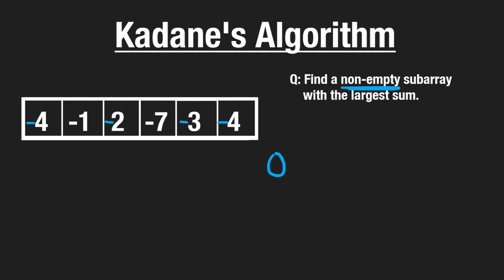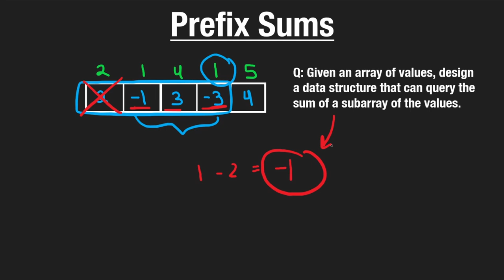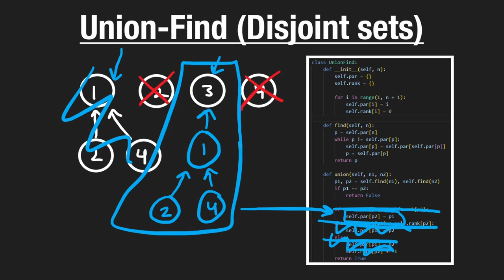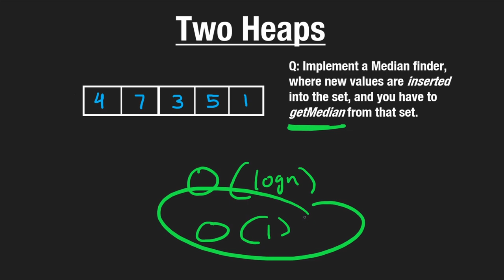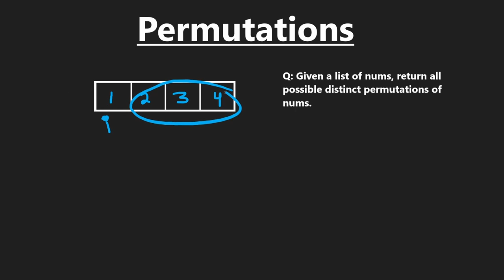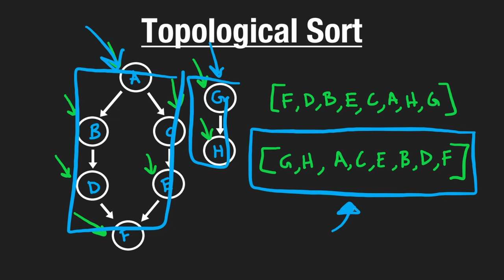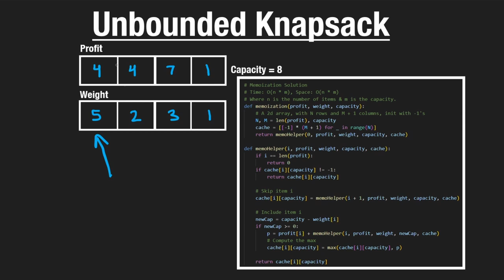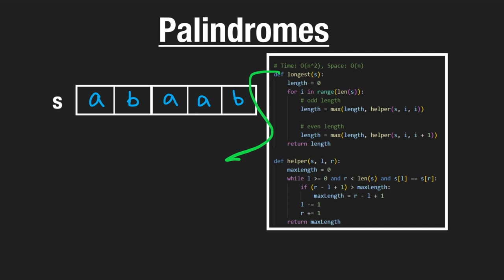Learn Every Algorithm You Would Ever Need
Learn every algorithm you would ever need. Embark on a comprehensive journey! Master a diverse array of algorithms for coding success. From sorting to searching, this guide covers everything you need, supported by clear examples and step-by-step explanations.
Algorithms and Data Structures Cheat Sheet